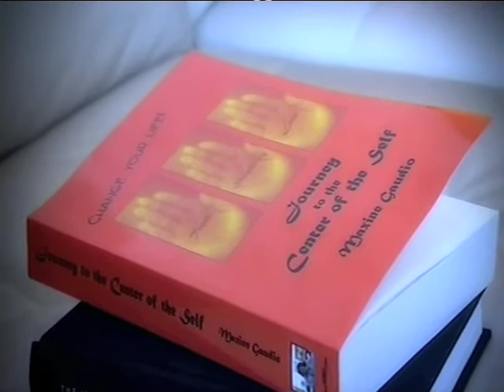Journey to the Center of the Self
Scene from the TV show Sjálfstætt Fólk (Independent People) where Maxine is interviewed in relation to Jón Ólafsson, a business mogul in Iceland.